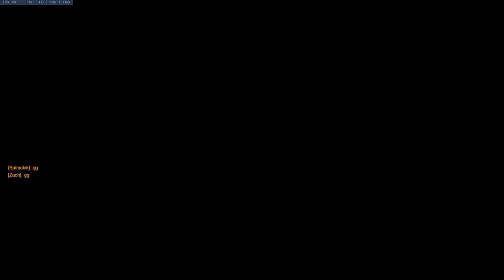Thank you Mercy - Overwatch Competitive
A good Mercy is one that will result in an easy victory for the team.